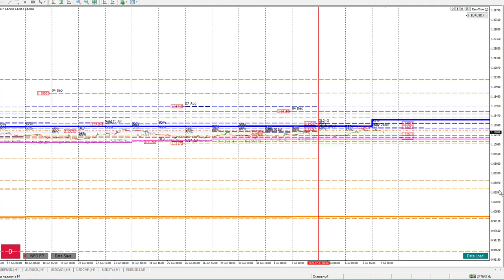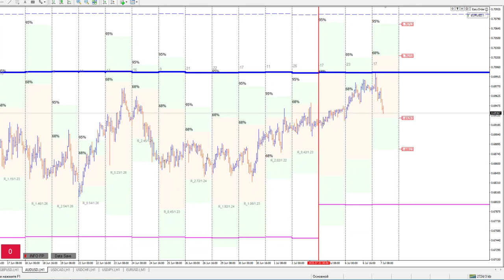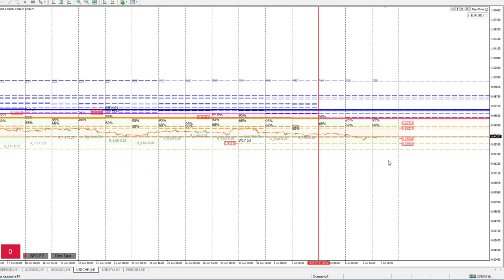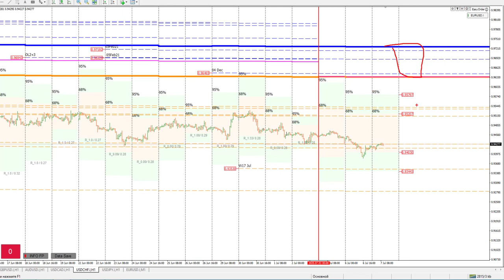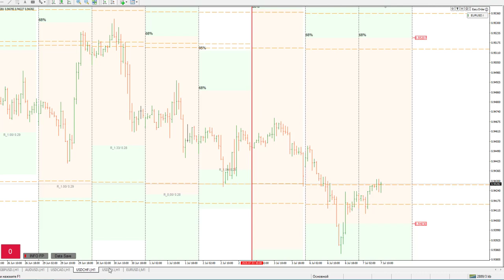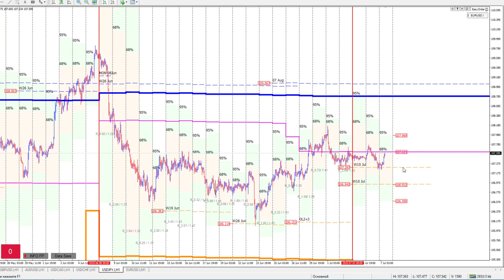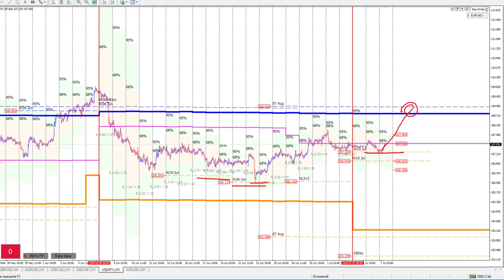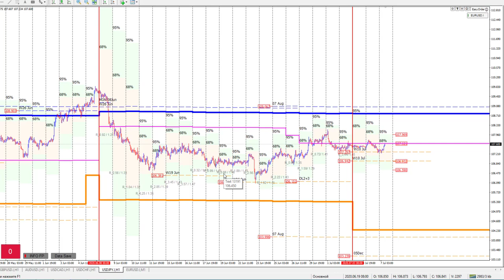Роман Анкудинов: метод опционного анализа (валютные пары) | AMarkets